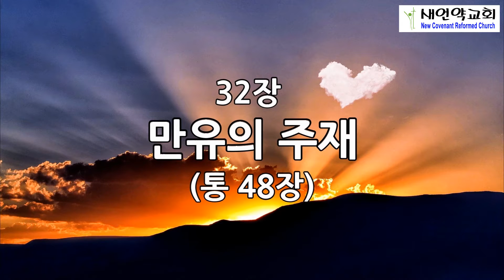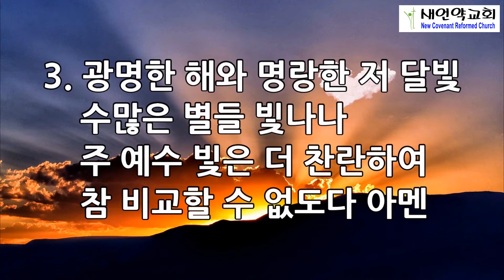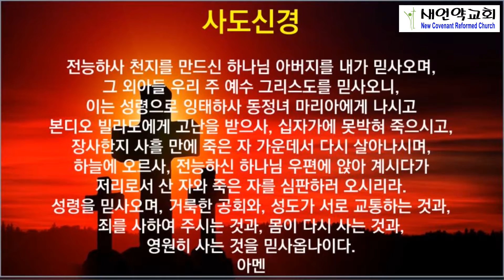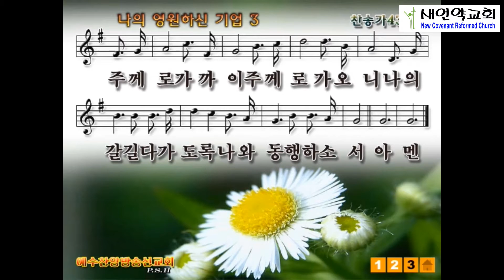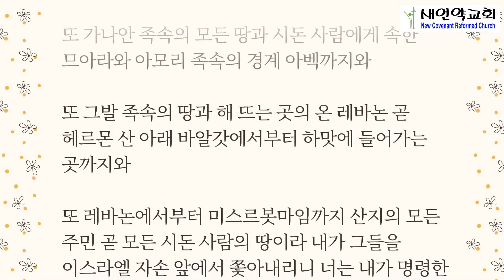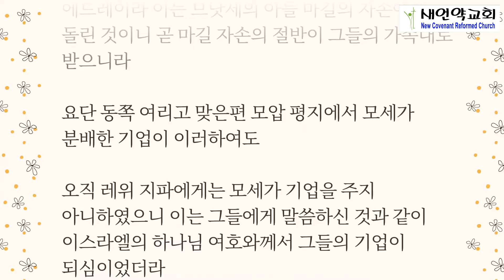뉴저지 새언약교회 2021년 6월 16일 새벽 기도회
설교 본문 : 여호수아 13장